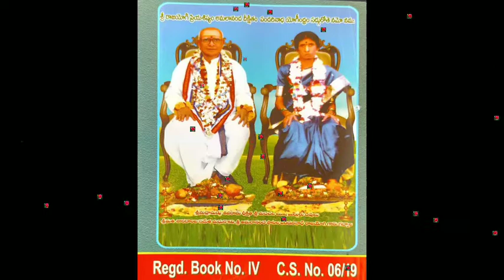పలుకున పలుకనిదీ పలుకగా... తత్వము..శ్రీ శాంతయ్య గారి రచన, వైద్య రామయ్య గారి గానం లో.....